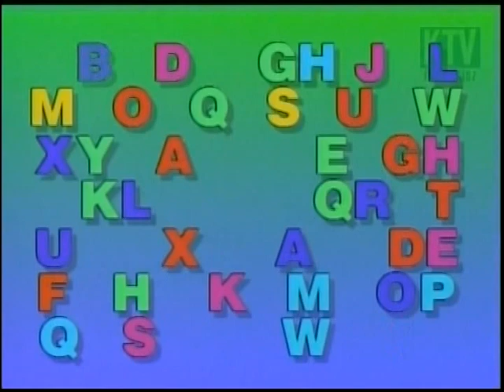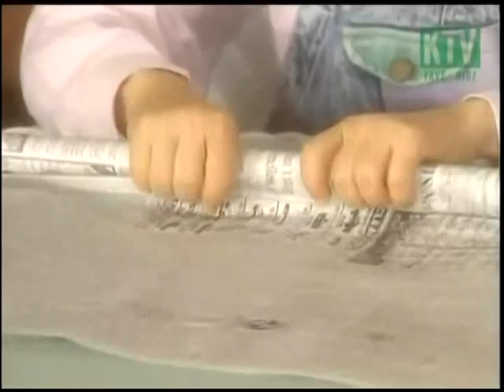Lamb Chop's Play-Along! 2x02 Shari Makes A Beanstalk